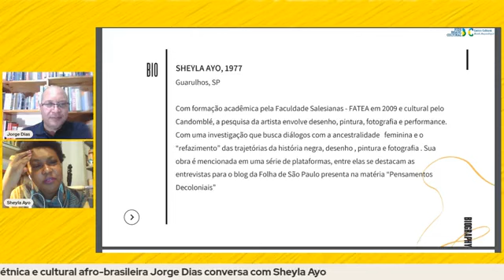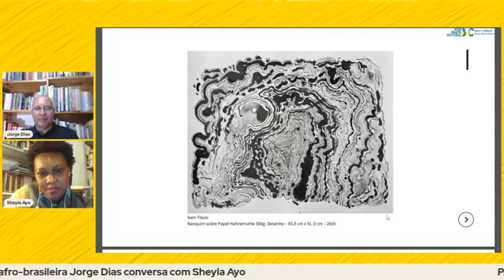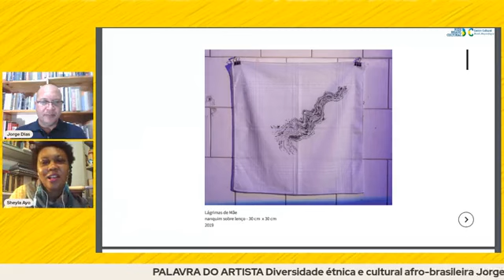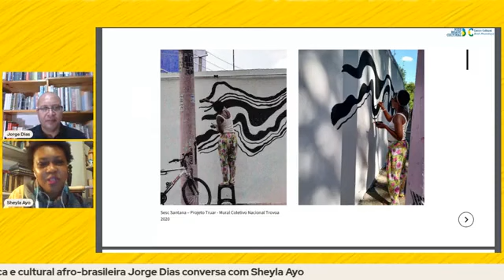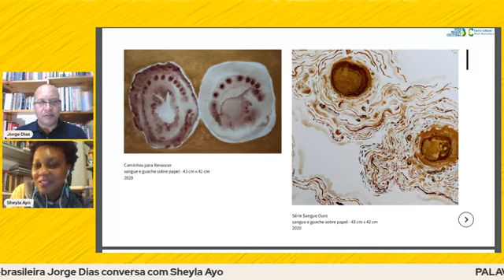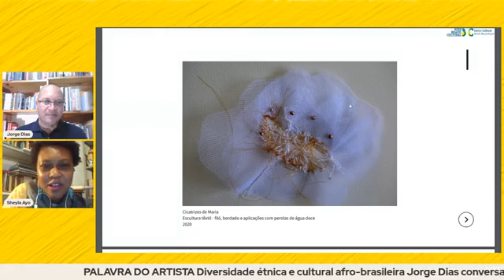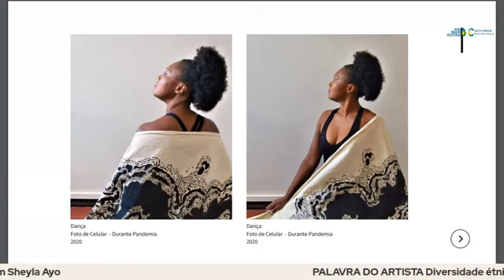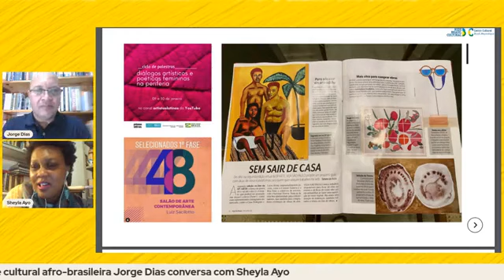PALAVRA DO ARTISTA Jorge Dias conversa com Sheyla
PALAVRA DO ARTISTA
Diversidade étnica e cultural afro-brasileira
Jorge Dias conversa com Sheyla Ayo

No PALAVRA DO ARTISTA desta edição, Jorge Dias vai conversar com Sheyla Ayo. A artista de nacionalidade brasileira tem formação académica pela Faculdade Salesianas - FAINC e PUC – SP. A pesquisa de Sheyla Ayo envolve desenho, pintura, fotografia e performance. Com uma investigação que busca diálogos com a ancestralidade feminina e o “refazimento” das trajectórias da história negra. Sua obra é mencionada em uma série de plataformas, entre elas se destacam as entrevistas para o blog da Folha de São Paulo presenta na matéria “Pensamentos